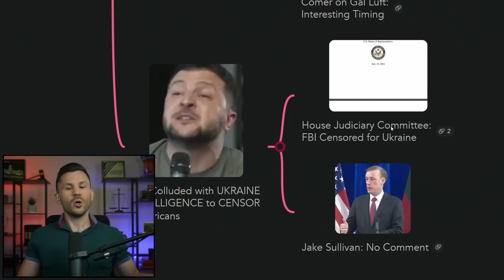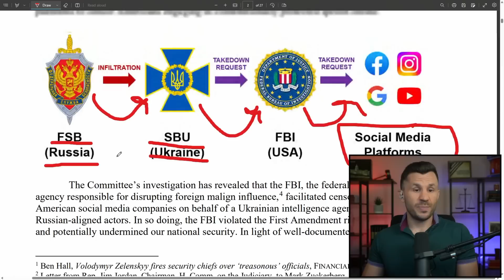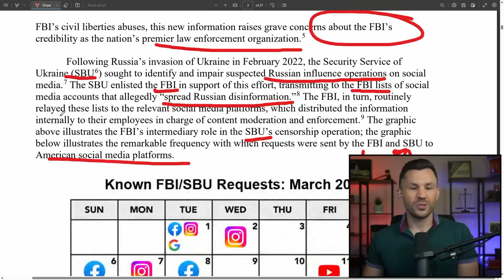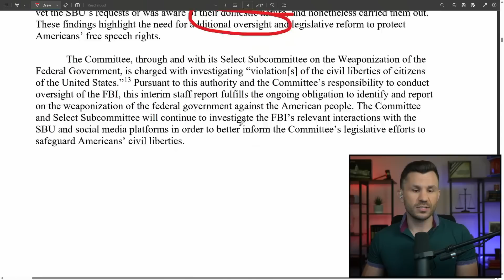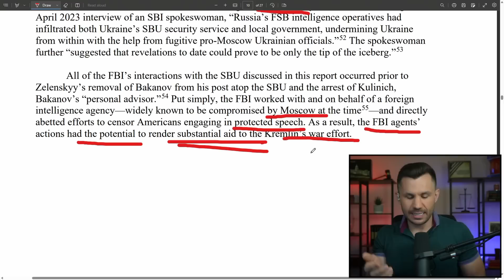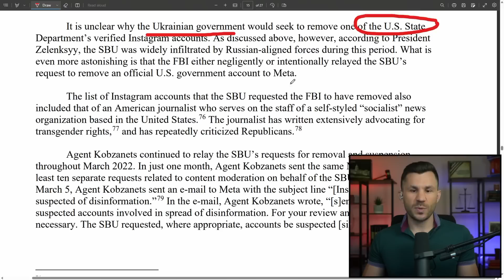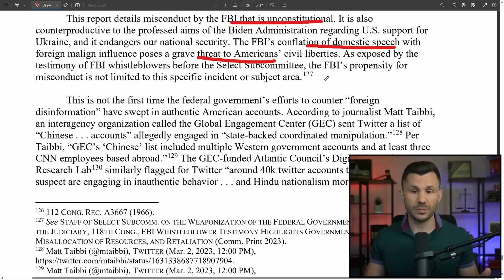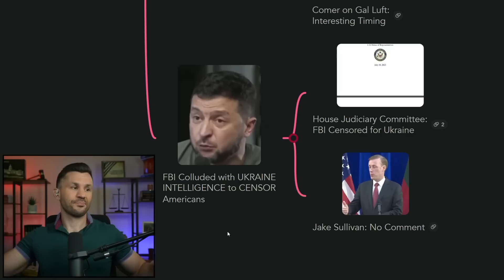FBI Colluded with UKRAINE INTELLIGENCE to CENSOR Americans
A new House Judiciary report reveals the FBI colluded with Ukrainian intelligence to censor Americans critical of the conflict. We review the 27-page report and ask National Security Adviser Jake Sullivan for a reaction.

Timecodes:
00:00:00 - Intro
00:00:47 - House Judiciary Committee: FBI Censored for Ukraine
00:15:44 - Jake Sullivan: No Comment